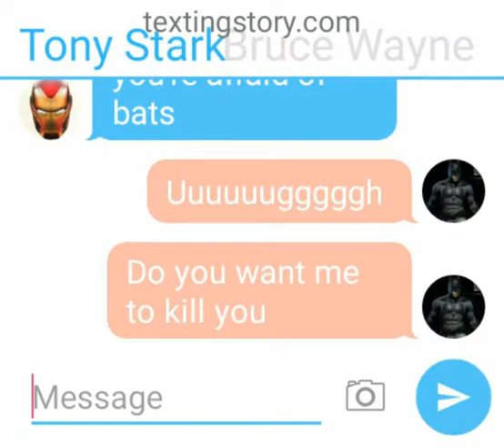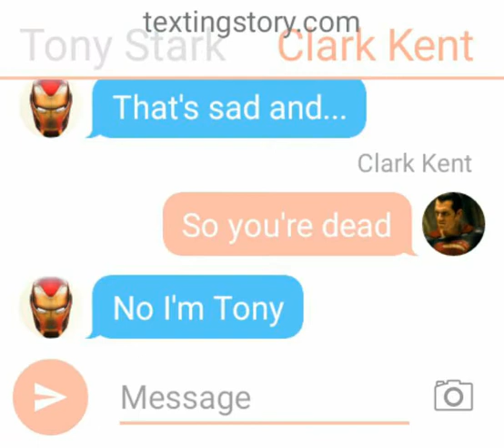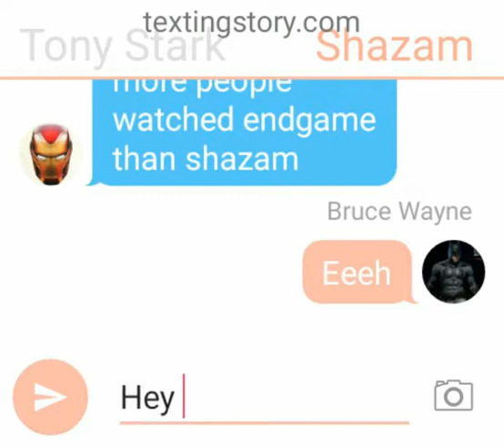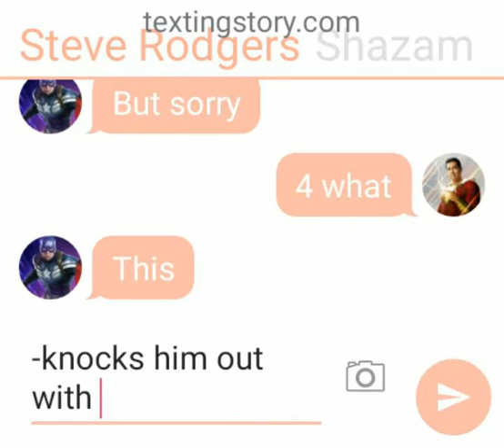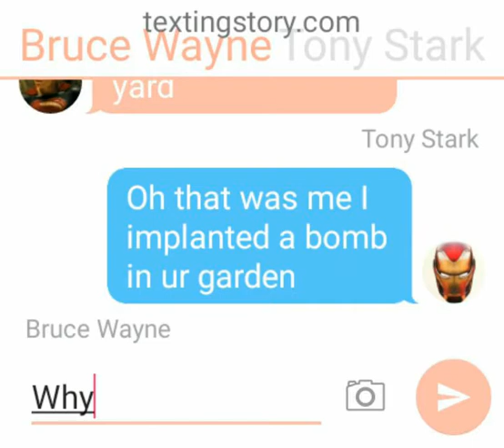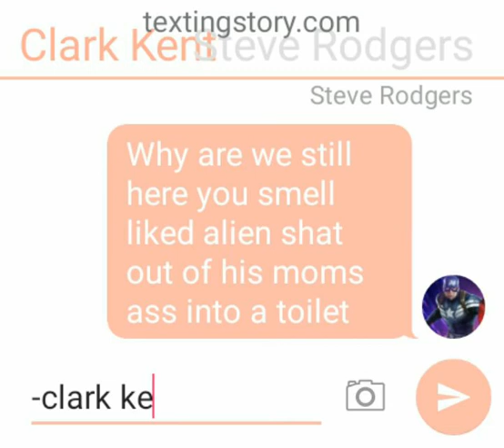Marvel and DC complication